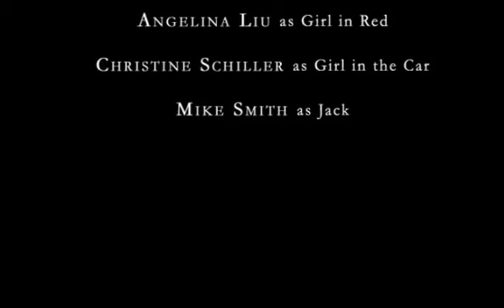Girl in Red- Ron Small